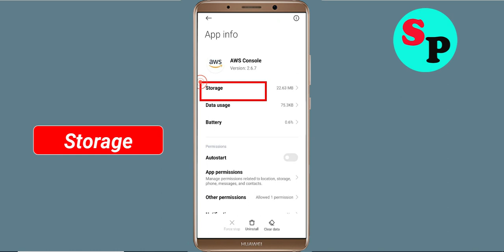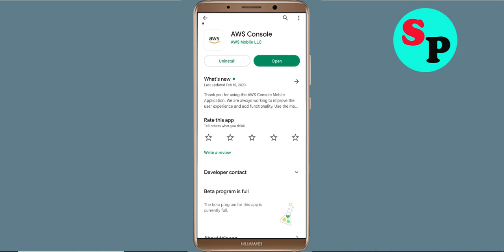How To Fix AWS Console App Keeps Stopping Error Problem Solved in Android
How To Fix AWS Console App Keeps Stopping Error Problem in Android & Ios - AWS Console App Not Open Problem

Hello friends In this video, i will show you How To Fix AWS Console App Retry Problem, AWS Console App Keeps Stopping Error Android & Ios - Fix AWS Console App Not Open Problem. If you are facing same problem in your android mobile phone then it will help you a lot.

1). Check for updates. Running the earlier version of AWS Console App can cause the error, one of which is it keeps stopping. ...
2). Clear Mobile RAM data which is available in Setting section. ...
3). Restart your phone . ...
4). AWS Console App app Clear cache and Clear Data from setting

5). Reinstall AWS Console App application.